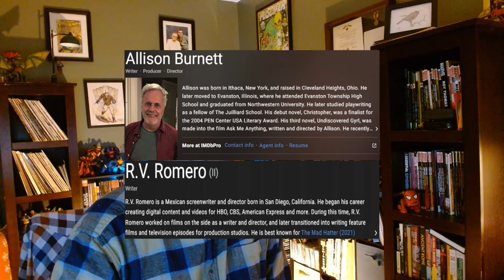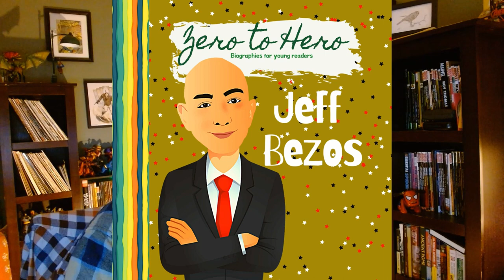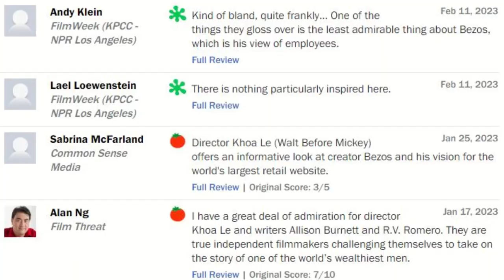Short Review - Bezos (2023) - A Cynical Film Which Intentionally Insults You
Kevin reviews a movie you've never heard of and will never watch: Bezos (2023) or Bezos: The Beginning (2022)... we're not sure.

An even shorter review: It's bad.

But, and what's really important, is that it is based on a children's book!